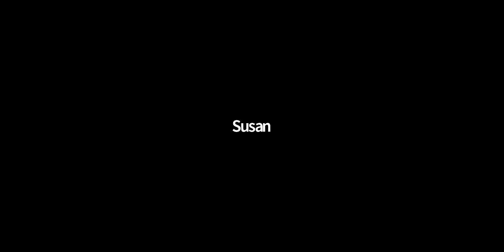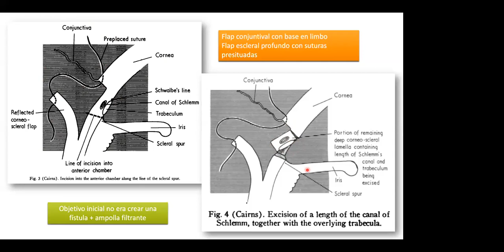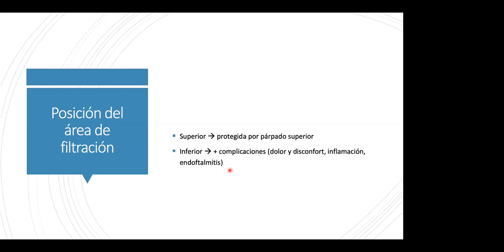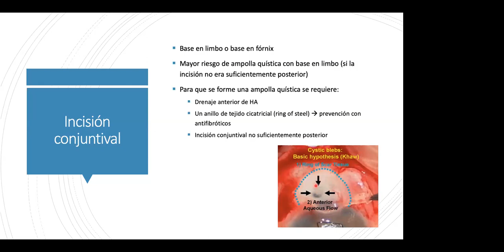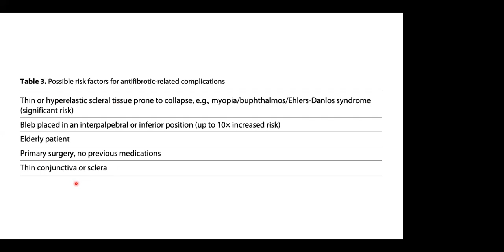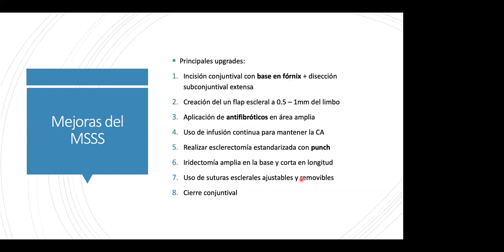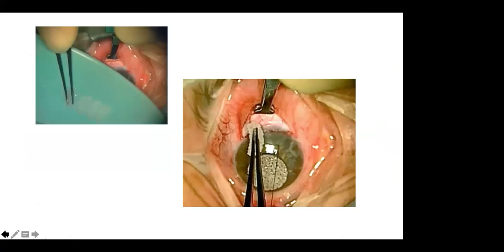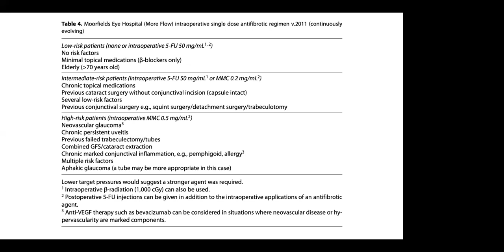The moorfields safer surgery system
Expositora: Dra. Susan Bernales